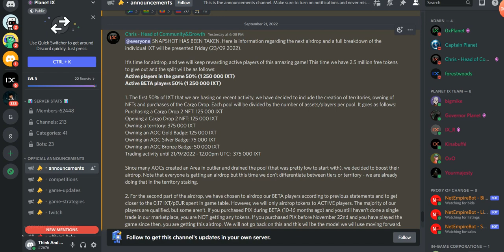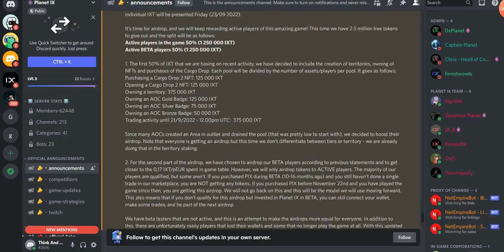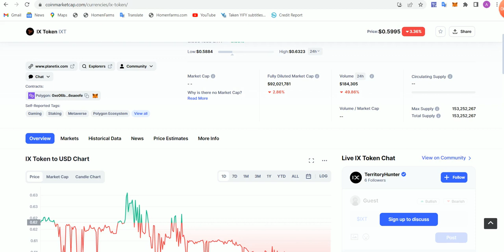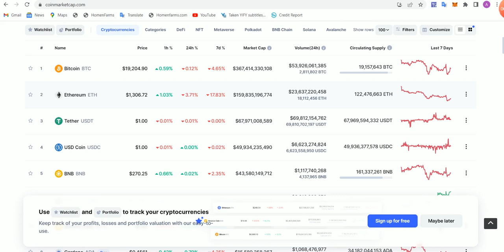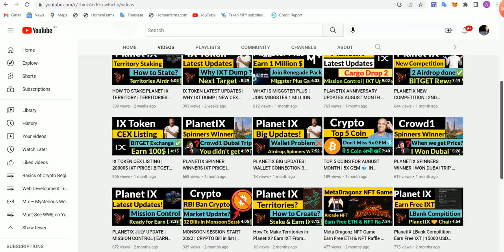PLANETIX AIRDROP IS COMING 23 SEP | HOW MUCH IXT YOU RECEIVED | IXT UPDATE